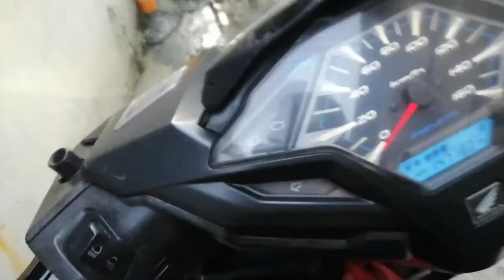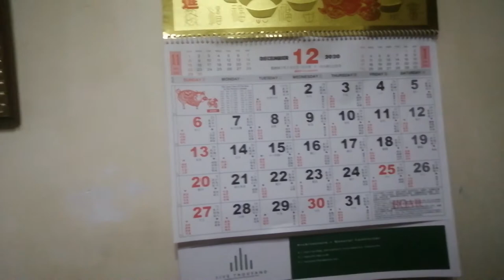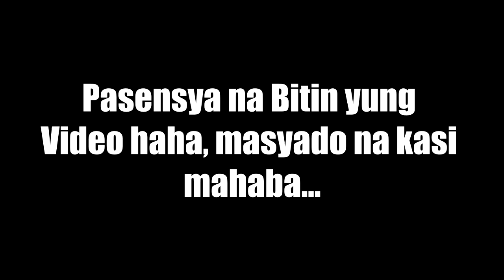DIY Lamesa Repair | Vlog # 8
Napanindigan ko yung pag Vlog daily, pero nadale tayo sa Editing, this is 3 months ago, gusto kulang makita mga small progress ko at maipakita sainyo kung ano ang pinag dadaanan ko while Pandemic...

Title: Not For Nothing by Otis McDonald
 Genre and Mood: Hip Hop & Rap + Funky